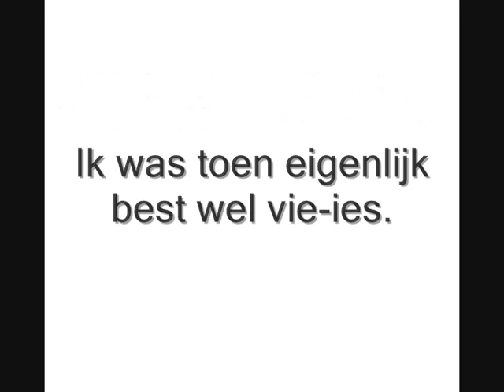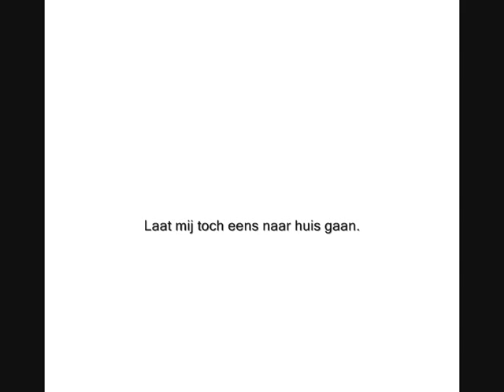all stars smash mouth andere tekst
nieuwe tekst gemaakt op melodie in het nederlands